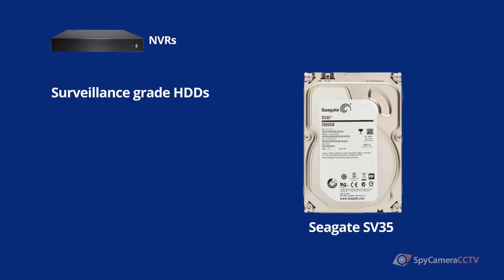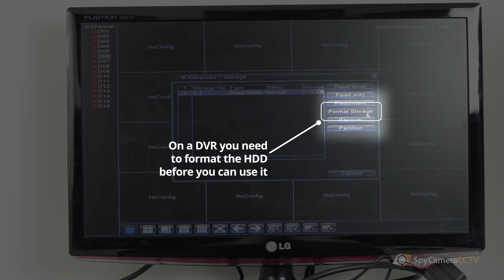How to Upgrade a Hard Drive on a CCTV DVR or NVR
How to upgrade the storage on your DVR or NVR device so that you can record more CCTV footage.

If you have any questions about any of our products you can get in touch with us